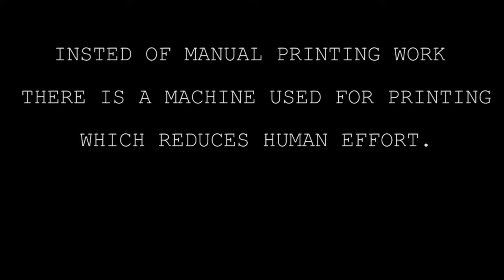AUTOMATION OF PRINTING |Short Film 2016 | Yes Foundation